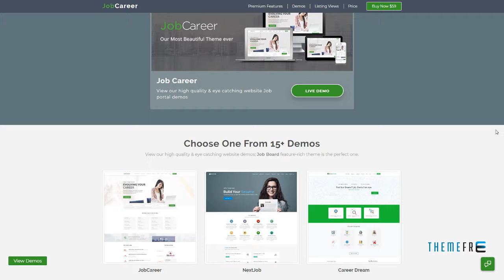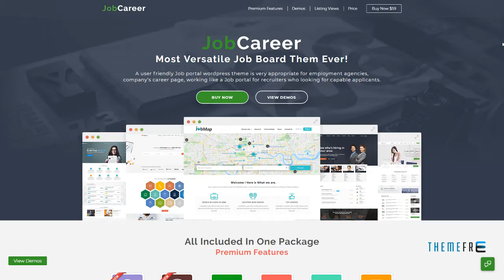JobCareer Job Board Responsive WordPress Theme Avetis Taegan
Compatible With WooCommerce 3.5.x, WooCommerce 3.4.x, WooCommerce 3.3.x, WooCommerce 3.2.x, WPML, Bootstrap 3.x

 Columns 2

 Layout Responsive